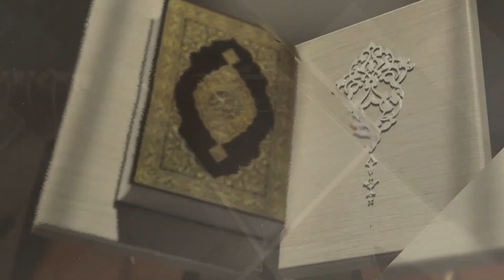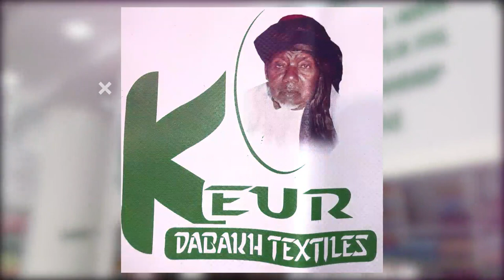Weru Koor, Weru Al Qur'aan | Sourate Al Israa | Versets: 105 - 111 | Hafiz Ibrahima Seck